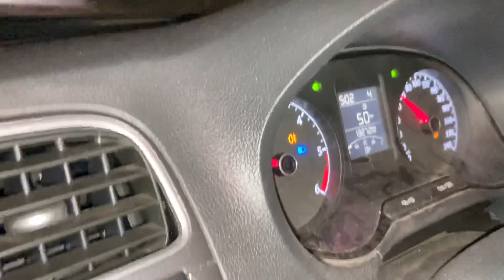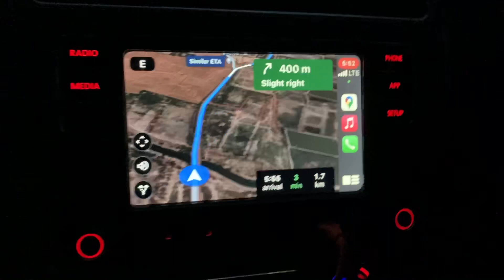Journey towards Bay of Bengal || beacharea sunriseatbeach nellorebeaches bayofbengal#